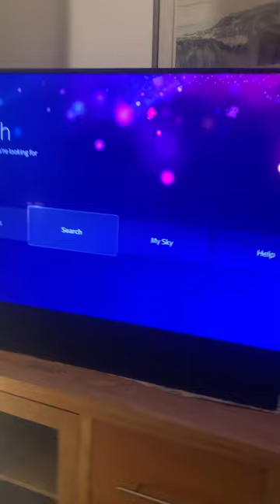For @faustosilvabrasil Adding SVTFOE To Playlist!